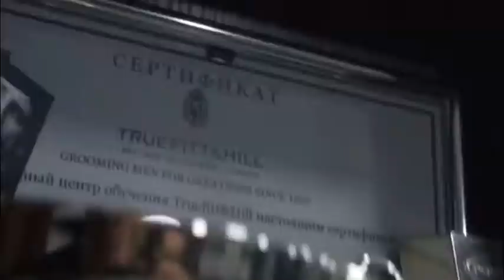barbershop equipetrol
creditos a su autor